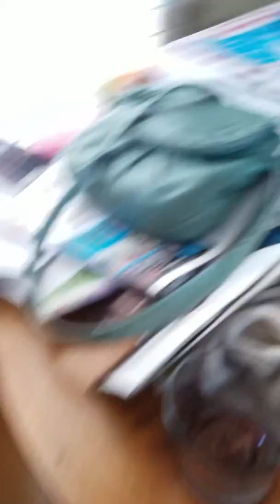5 easy tricks you can learn on a Hoverboard !!!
It was kind of a fail :|